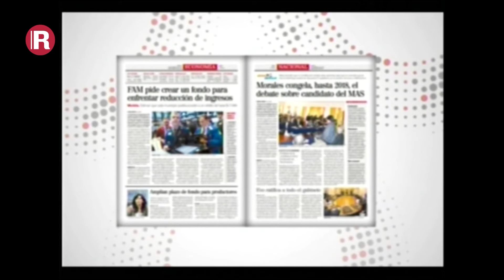La empresa privada en Bolivia